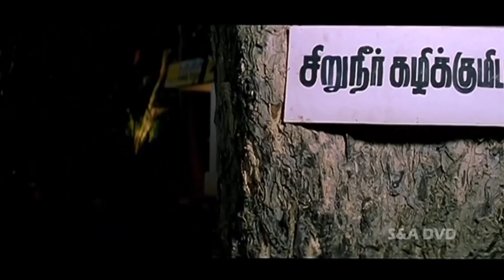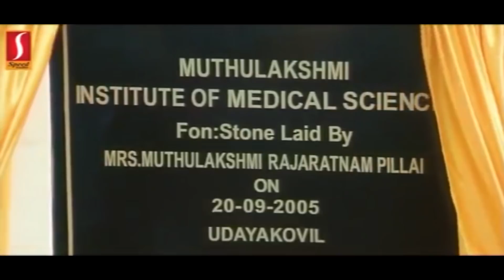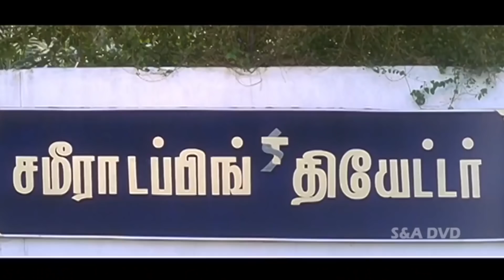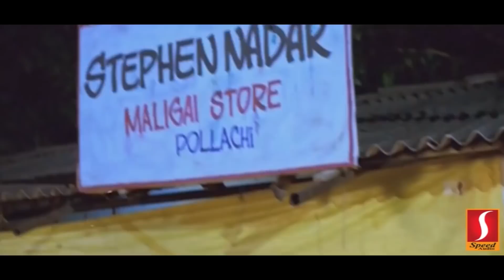Tamil Movie Comedy Scenes | Soori | Santhanam Comedy | Tamil Movie Latest Comedy Scene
Saravanan (Arya) and Vasu (Santhanam) are thick friends and owners of a mobile shop. Vasu gets married to Seema (Bhanu) gets annoyed by the funny antics of Saravanan. Seema wants Vasu to quit Saravanan’s friendship. Vasu plans to lock Saravanan in a relationship in a bid to save his wedding life. He takes Saravanan to a matrimonial office where he falls at first sight for Aishwarya (Tamannaah) who works there. The attempts of the duo to convince Aishwarya and also retain their friendship forms the rest of the story